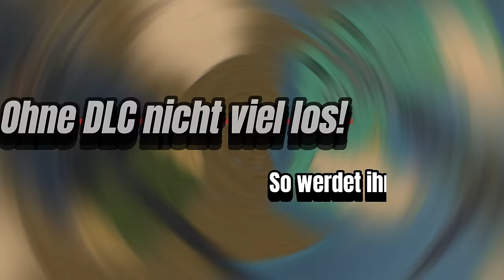Wieso diese Ressource dich BRICHT! Crusader Kings 3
UCAu4WIoWDdYFJOy8UKVeSjw

Ein Tutorial zu einer nervigen Ressource! Legitimität.